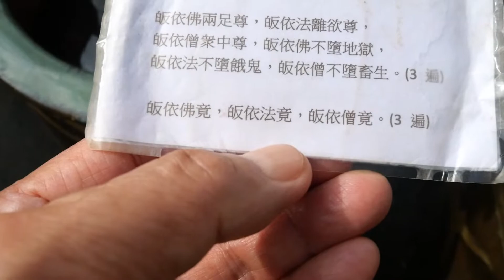學佛。2022/7/19 晨。雨停了。見花貓小龍女昨夜捉了兩隻小鼠，放在前院。於是先為牠倆辦 "三皈依" ，才入土為安，讓有尊嚴的走完最後一程。願牠倆早日順利轉成人胎。說不定都是我某世親人。阿彌陀佛。